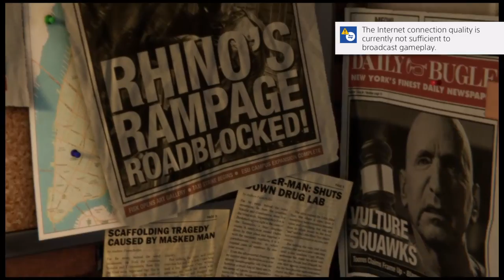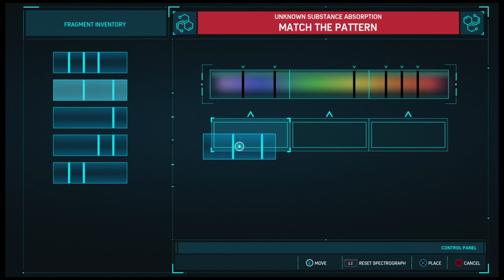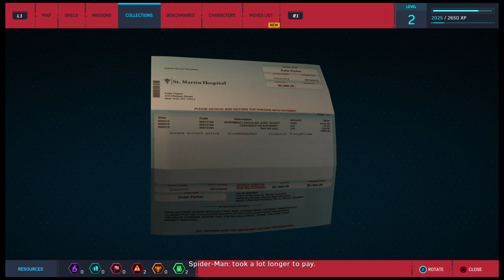Marvel'S Spider man by Gameplay Tamizha._._._.